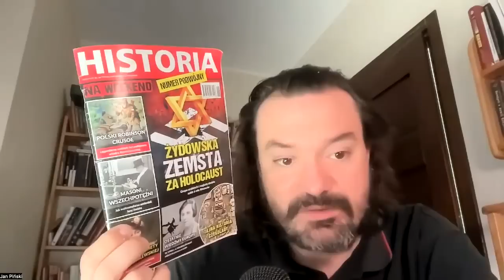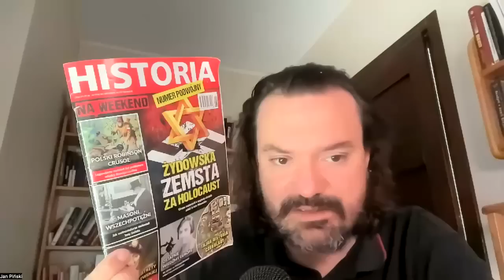Pierwsze antyrosyjskie powstanie. Konfederacja Barska 1768-1772 doprowadziła do I rozbioru Polski.